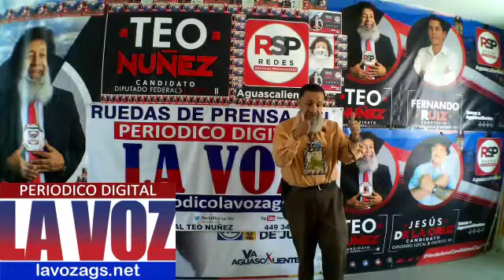SALÓN DE BAILE (EL TIEMPO) GRUPO MUSICAL (LOS TROPICOSOS)SEGUNDO ANILLO SUR LADO SUR COL-CASA BLANCA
SALON DE BAILE EL TIEMPO GRUPO MSICAL LOS TROPICOSOS SEGUNDO ANILLO LADO SUR COL CASA BLANA